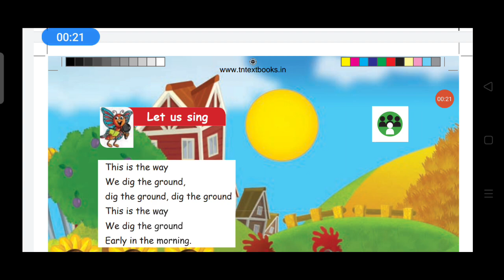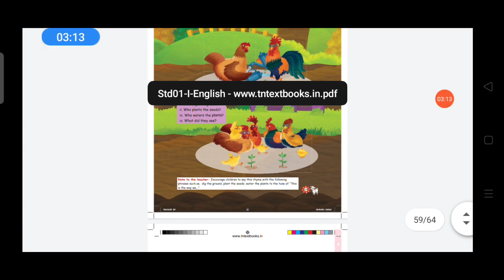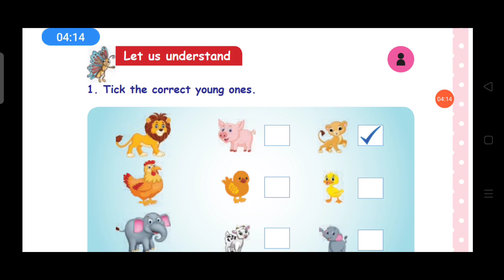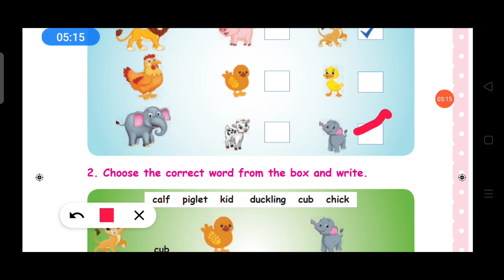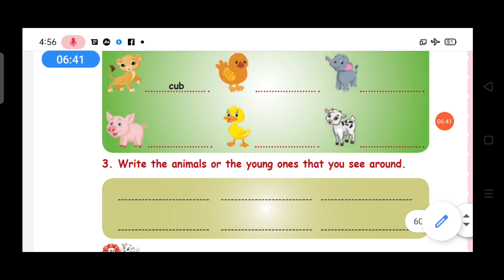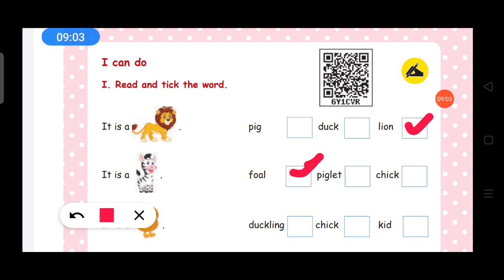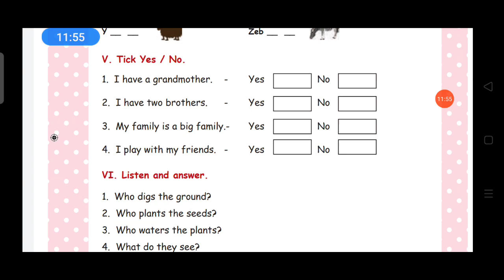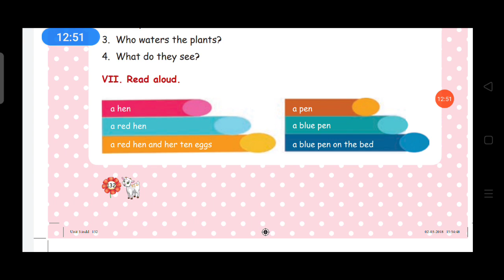1std Book Pg no.128 to132 Let us sing